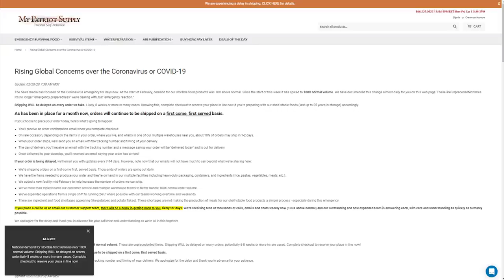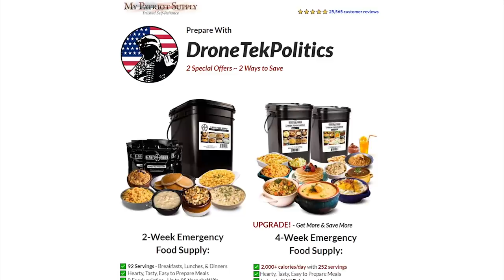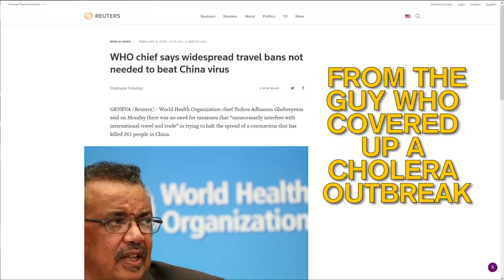INSANE: CNN's Lemon Freaks Out On Guest For Not Bashing Trump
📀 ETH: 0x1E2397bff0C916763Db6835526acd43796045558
📀 BTC: 13dnHJyCaLFgzxXZLSSXhgbqAfioXHo33t
📀 LTC:  LRaNzJD6PmCR7FkqHTuSgiAYkE9GSKG8g8
📀 DASH: XasuQ2cSEuPRSnG47XyShcW9XvM1xh6Em8